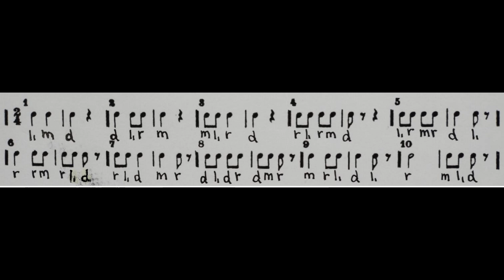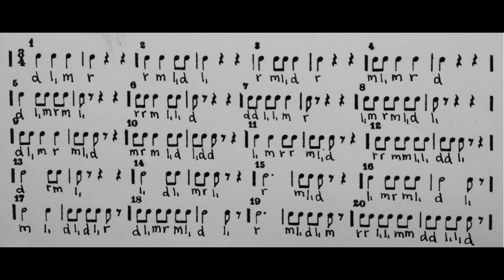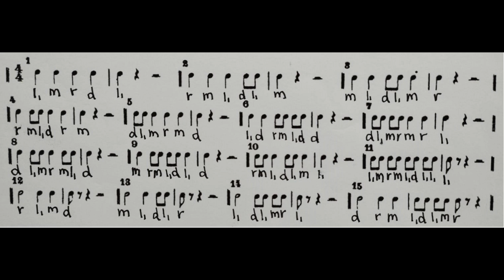AULA 12 - Kozzoly - m r d l, (2) - primeira serie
BINÁRIO
Exercícios:
01 - 0:08
02 - 0:16
03 - 0:26
04 - 0:34
05 - 0:44
06 - 0:53
07 - 1:03
08 - 1:12
09 - 1:21
10 - 1:31
TERNÁRIO
Exercícios:
01 - 1:49
02 - 2:02
03 - 2:16
04 - 2:30
05 - 2:44
06 - 2:58
07 - 3:12
08 - 3:26
09 - 3:40
10 - 3:53
11 - 4:07
12 - 4:21
13 - 4:35
14 - 4:48
15 - 5:02
16 - 5:16
17 - 5:31
18 - 5:44
19 - 5:58
20 - 6:12
QUATERNÁRIO
Exercícios:
01 - 6:41
02 - 6:59
03 - 7:18
04 - 7:37
05 - 7:55
06 - 8:13
07 - 8:31
08 - 8:50
09 - 9:09
10 - 9:27
11 - 9:46
12 - 10:04
13 - 10:22
14 - 10:41
15 - 10:59